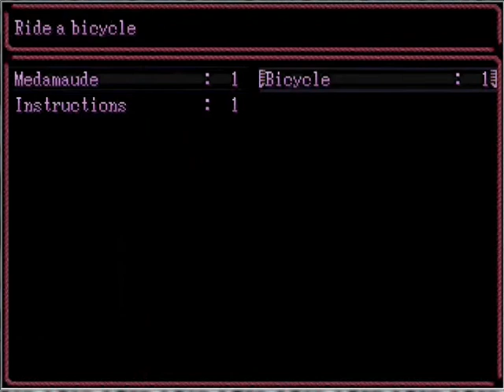Let's Play Yume Nikki-2-go speed racer go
had to speed up some parts
but yeah
this one shows how ADD i can get
how many times did i start a conversation only to be distracted and start on a new one